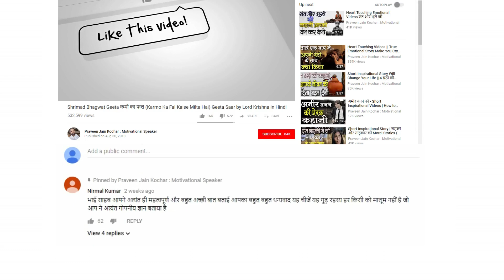best motivational shayari in hindi inspirational quotes in hindi motivational quote by PraveenKochar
This video is one of the best motivational shayari in hindi inspirational quotes in hindi motivational quote by Praveen Jain Kochar

latest love story in hindi , stories which will motivate , emotional stories make you cry , viral love stories , viral motivational videos , best motivational videos ever , most inspirational story , latest sad status , best inspirational stories in hindi, best motivational stories in hindi, inspirational story , motivational story , motivational speech in hindi ,  how to get success